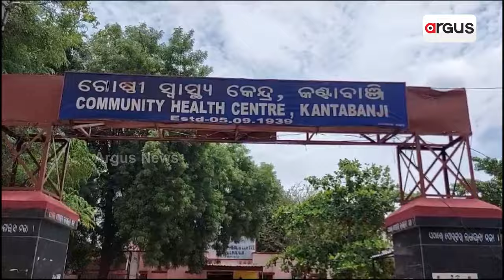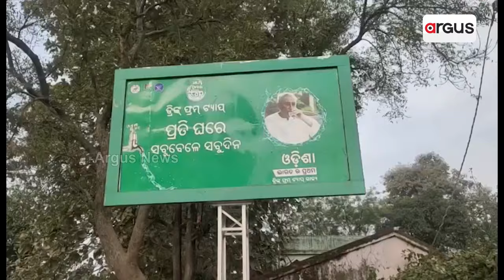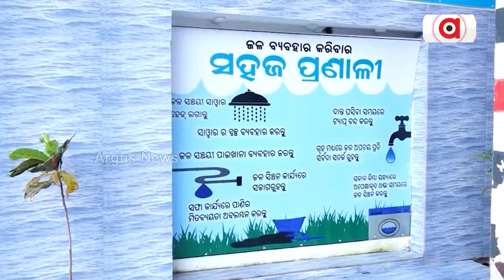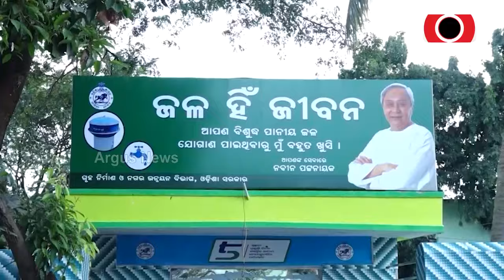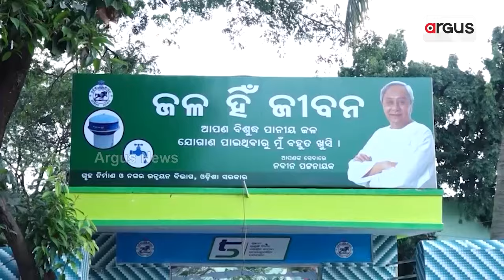ସଂକଟରେ ଜନତା, ବେଫିକର ରାଜ୍ୟ ସରକାର || Contaminated Water || Odisha Govt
ରାଉରକେଲା ହଇଜା ସ୍ଥିତି ଭିତରେ ରାଜ୍ୟର ବିଭିନ୍ନ ସ୍ଥାନକୁ ବ୍ୟାପୁଛି ଝାଡ଼ାବାନ୍ତି । ସଙ୍କଟରେ ଜନତା, ବେଫିକର ରାଜ୍ୟ ସରକାର । ବିଶୁଦ୍ଧ ପାନୀୟ ଜଳର ପ୍ରଚାର, ଶୁଦ୍ଧ ମିଛର ମାଳ ମାଳ ପ୍ରମାଣ ।